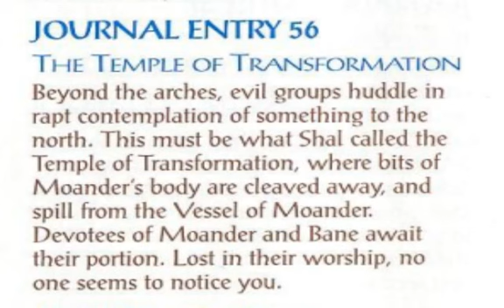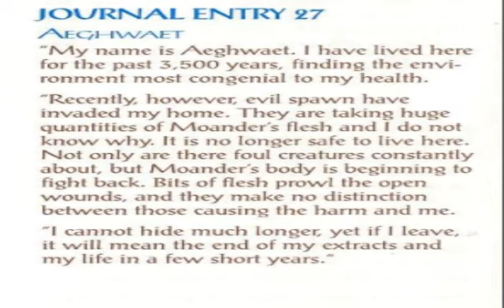Let's Play - Pools of Darkness - 25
We explore the body of a sleeping god...